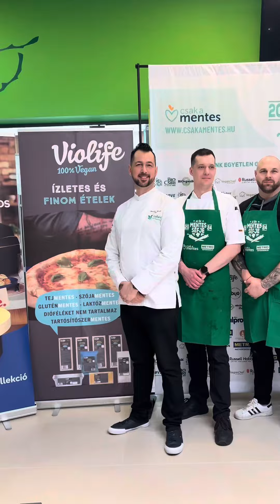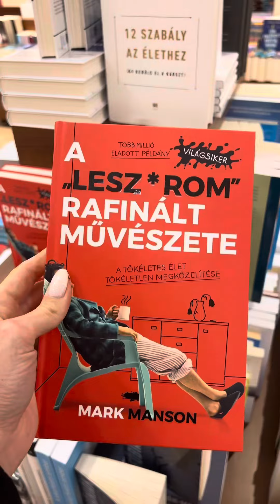✨Napi Vlog✨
✨Napi Vlog✨ vlog vlogger vloggers napivlog chefchampion séfverseny csakamentes kitchen food angyalada✨ adaangel✨